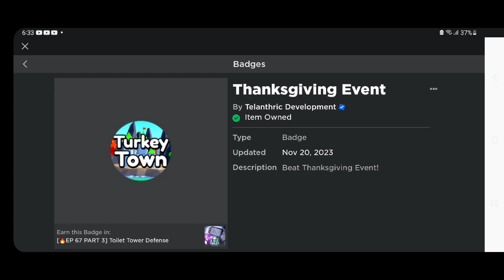SONIC SOLO'S THE NEW TURKEY TOWN MAP! (Sonic plays toilet tower defense)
The next video coming soon!